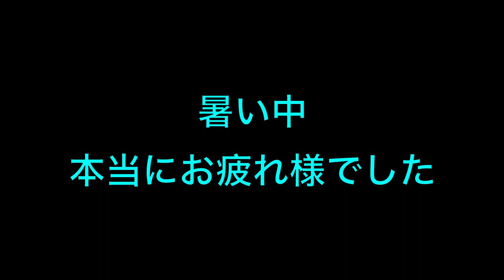街の不良少年が地域住民の為にボランティアで水路を掃除！！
今回は街の不良少年が地域住民の為にボランティアで水路を掃除するのに密着しました。

暑い中本当にお疲れ様でした。

四日市市初実践ユーチューバー。
mountainstarchannel（マウンテンスターチャンネル）です。
暴走気味のRとカメラマン兼演者の星野が面白いことを企画します。

　　　　sony AX45
                 insta360
Lens : RF 35mm F1.8 MACRO IS STM
　　　EF 50mm F1.8 STM
            EF 85mm F1.8 USM
           SIGMA 12-24mm F4.5-5.6 II DG HSM

Tripods : ZHIYUN WEEBILL S
Edit : DaVinci Resolve17